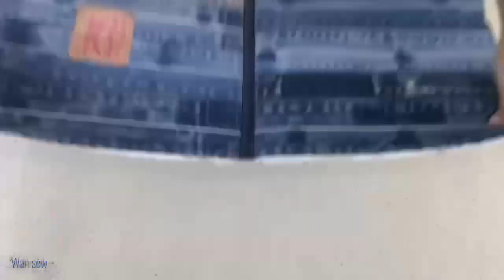sewing diy a denim crossbody bags with zipper patterns, old jeans reuse ideas, diy crossbody bag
Hello friends, In this video i have made how to sew a  denim travel bags tutorial. In this simple  sewing video,  i have included the detail on how to cut and sew a denim  travel bags step by step. You  can make at home from fabric or similar materials.

Materials วัสดุอุปกรณ์ที่ใช้:
-  waistbands
- 2 pcs.each  size ; 18" x 12" of
lining , fusible interfacing , polyester fiber sheet 140 gm.
- 2 x belt lugs
- 1 x fabric for pocket  size : 8" x 12"
- 1 x Label from old jeans
- 1  x zipper size :  1 1/8" x  18"
- 2 x zip tab size : 2" x 2"

Sewing machine : Elvira , type Party

In this VDO very simple crossbody bag with zipper tutorial , any one can make this , it's really easy ,  I have included the detail on how to cut and sew a crossbody bag from old jeans  step by step, It is jeans diy tutorial.

how to sew small travel bags tutorial from old jeans. sewing small travel bags design. jeans ideas.
Diy tote bag sewing tutorial from old jeans. how to sew tote bag from old jeans. sewing jeans diy.
Wandee easy sewing  เป็นช่องเกี่ยวกับงาน DIY  ที่เกี่ยวกับงานผ้า ทั้งตะกร้าจากผ้า , กระเป๋า , กลอ่งดินสอ และอื่นๆ เพื่อเป็นไอเดียในการทำงานแฮนด์เมด สร้างรายได้และอาชีพเสริมให้กับผู้คน
how to sew a large travel bags tutorial from old jeans. sewing designs a large travel bags tutorial

diy large fabric boxes tutorial from old jeans. how to sew fabric boxes diy.diy boxes from old jeans